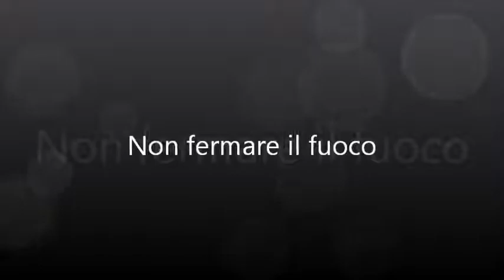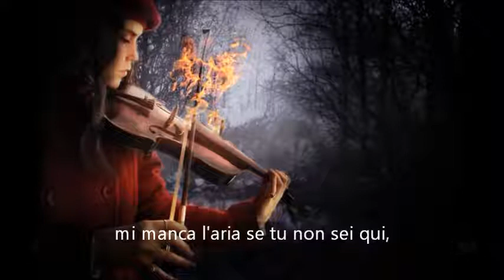Non fermare il fuoco - Edlira Jorgji Doko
Io amore mio, sbaglio sempre con te
cosi sono fatta e non cambio
e tu fai altre tante con me
come se fossi un onda nel mare.
Adesso senza di te - non so stare
mi manca l'aria se tu non sei qui,
dal mio cuore è impossibile cancellarti
anche se la morte la divide a pezzi.

non te ne andare...
dammi il bacio della buona notte

parlami
in silenzio
con la voce dell'anima

dimmi
quanto mi ami

Non fermare il fuoco
che ti brucia nel petto,
amami, amore, amami.
La luce dei tuoi occhi
è l'anima dell' universo.
Come puoi resistere
al mio bacio?
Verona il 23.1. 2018